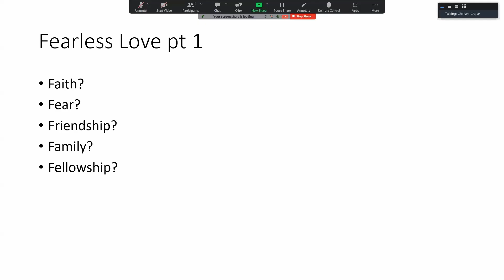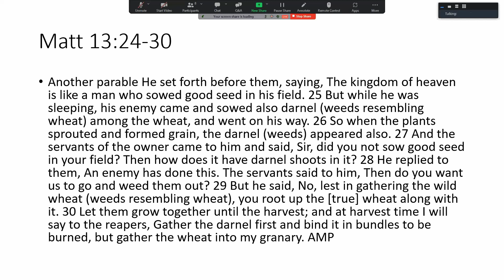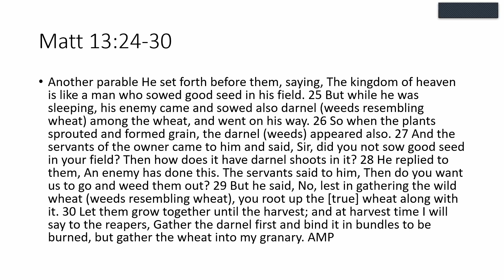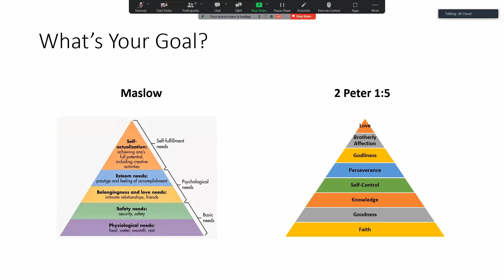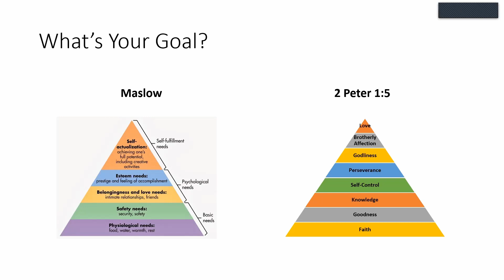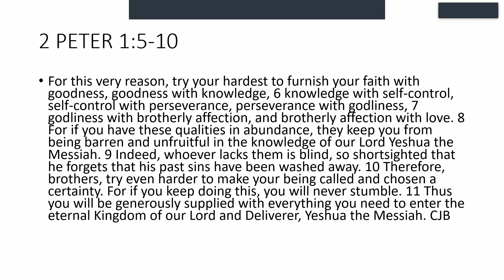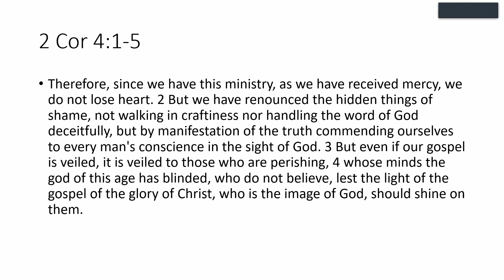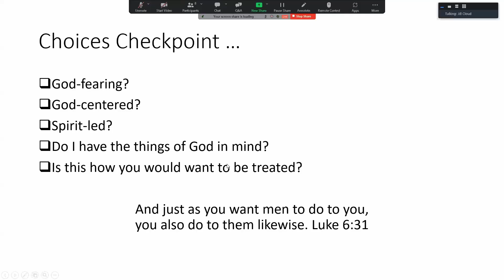Fearless Love - Part 1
Sunday, May 07, 2023 | taught by Jill Cloud

2) text soulfactory to (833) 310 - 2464